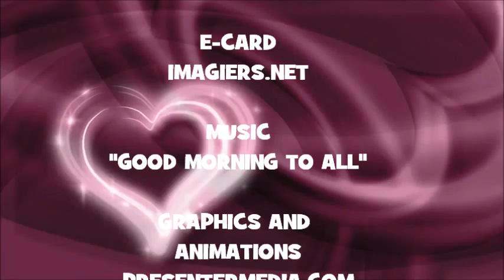JOYEUX ANNIVERSAIRE AKINS !